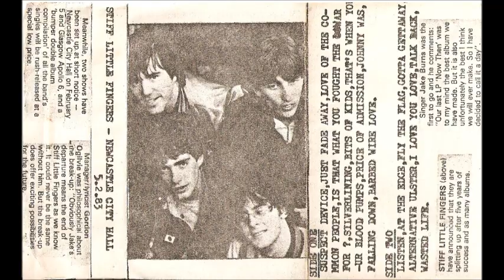SLF.live.newcastle city hall.5.2.83